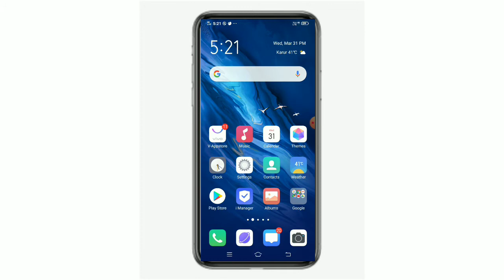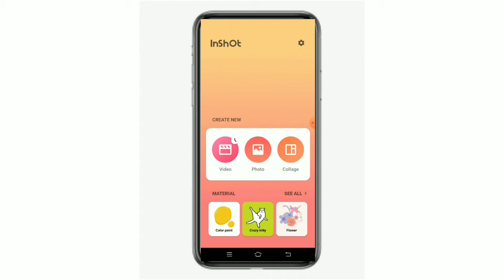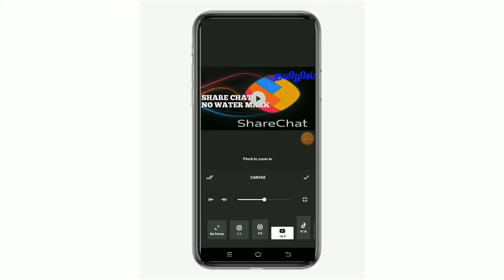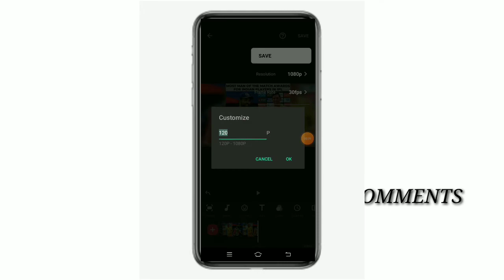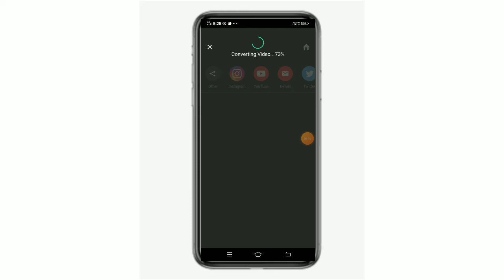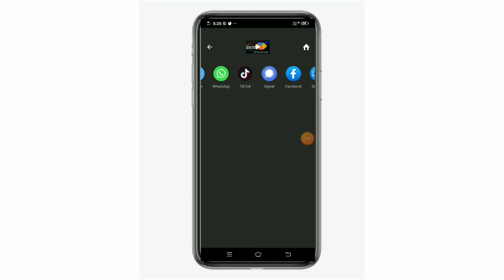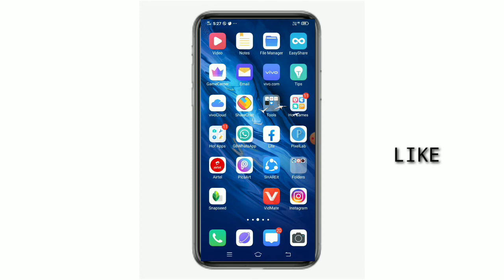HOW TO EDIT IN SHOT TAMIL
EDITING FOR INSHOT VIDEOS

Pro Video Editor🎥 with Music🎶, Transitions, Slideshow, Emoji😆, Meme...

InShot - Powerful FREE HD Video Editor and Video Maker with professional features. Add music, transition effects, text, emoji and filters, blur background and etc!

InShot is also a photo editor. Edit pictures and selfie, make collage and add text and stickers. Make stories for Instagram.

Features:

🎥All-in-one Video Editor
* Trim and cut videos. Pro video trimmer & cutter and video crop app. Split videos into two parts, Multi-split videos into several clips.
* Video merger. Merge multiple clips into one. Combine and compress video without losing quality.
* Crop video and Export it in HD quality. Easy-to-use free movie maker and vertical pro vlog maker for YouTube.
* Fit your video and photo in any Aspect Ratio. No crop app for social media, easy-to-use Instagram video maker and TikTok editor.
* Reverse. Rewind your video by one click.
* Rotate/Flip the video.

🎵Music, Sound effects & Recorder
* Video making application with Vlog music. Add InShot featured music or use your own music.
* Extracting music from videos.
* Add your own voice to your video, like a recorder.
* Adjust music volume and music fade in/out option.

💎Video Transition Effects
* Merger 2 clips by adding transition effects to make the transition of video clips more cinematic! Just simple click, you can become a montage video master with InShot.
* Now, 60+ transitions are available in InShot. Such as Fade in/out, Glitch, Light, Ghost, Slice...

✨Video Filters & Video Effects
* Add movie style video filters and full effects such as Glitch effect, stop motion, Retro, RGB, etc.
* Adjust video brightness, contrast, saturation, etc. Customized video filters and video effects.

✏️Text & Sticker
* Add text on video, many fonts for the text editing.
* Add animated stickers and emoji. 1000+ stickers!
* Edit the text and stickers with animation effects.
* Add custom memes and images to videos and photos.

* Adjust video speed with video filters and video effects. Fast/Slow motion full screen movie maker app.
* Speed up videos or add slow motion. Range from 0.2x to 100x!
* Freeze special moment.

* Easily convert video to MP4 format. Free video cut app.
* Photo slideshow maker, merge photos to create slideshow with music.

🎬Ratio & Background
* Fit your video in aspect ratio. 1:1 for Instagram, 16:9 for YouTube; 9:16 for TikTok...
* Add different borders and no crop. Background color and video blur editor.

* Custom video export resolution, HD pro video editor (1080P or 4K) , professional movie maker
* Share to all social apps YouTube, Instagram, IGTV, Facebook, Whatsapp, TikTok, etc. Share your daily life to others on social media!

🖼️Professional Photo Editor & Collage
* Lots of stylish collage layouts.
* Unique filters and colorful backgrounds, blur background.
* Multiple ratios supported. Cute frame.
* 1000+ stickers, add funny memes to your photos.

InShot is an editing app for videos and photos. With InShot, you can easily add music, text and emoji, make videos with cool effects and transitions. Fast/Slow motion feature is super fun. You can crop video easily and export it without losing quality, and share your vlogs to social media to get more likes, or edit video with music and pic for TikTok.